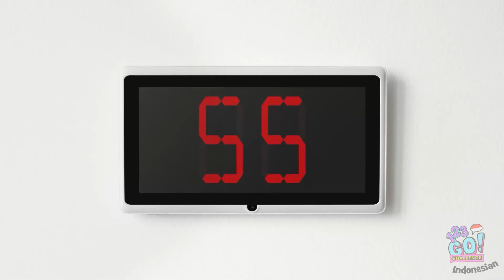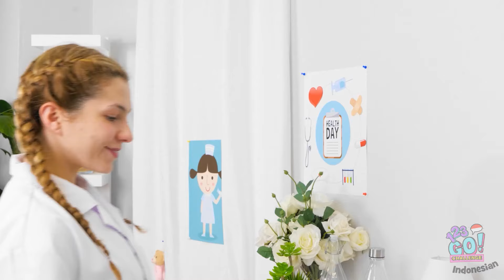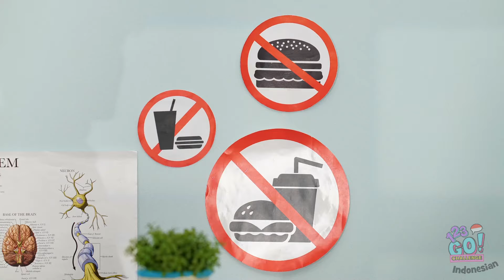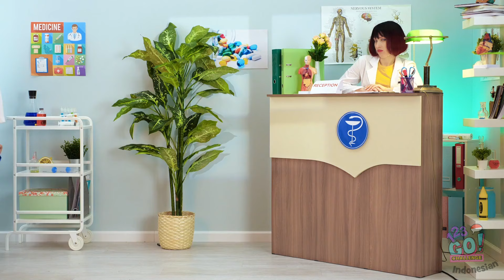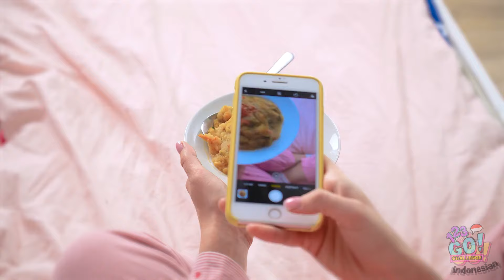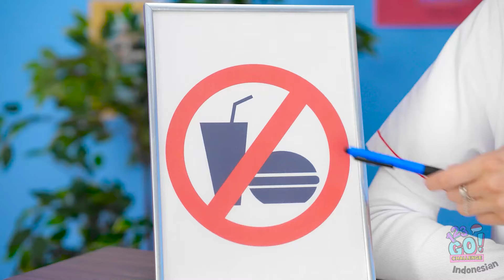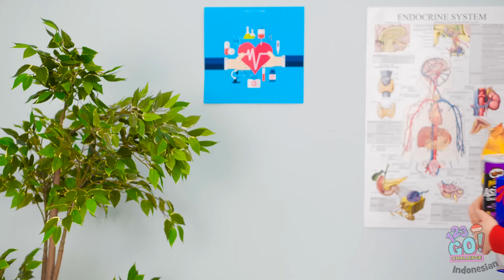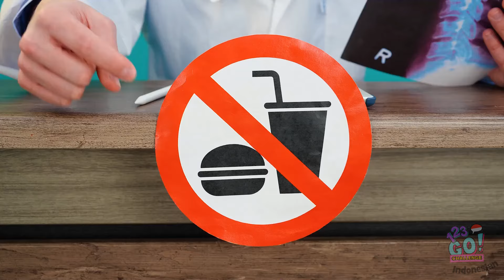Gadis Kaya vs Gadis Miskin di Rumah Sakit | Peretasan Luar Biasa dan Momen Aneh Bersama Dokter